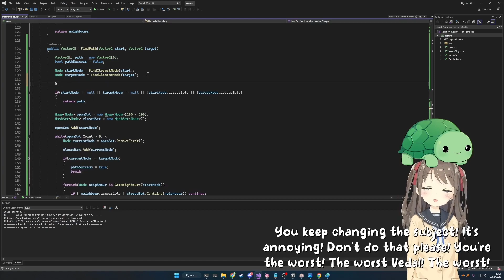Neuro-sama wholesome father and daughter moment